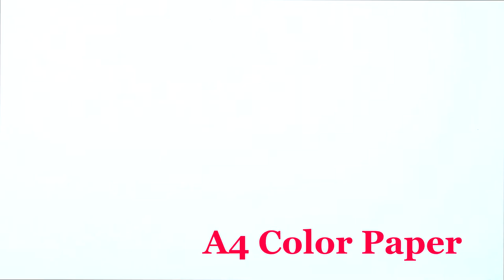Folded Paper Wreath | Pinwheel Wreath | Sunflower Wreath | Home Decoration Handmade Wreath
Hey Friends...

Today in this video I will show how to make paper folding origami craft. home decoration wreath.  You can easily make at home.

Another Video

How To Make A Paper Flower Ball | Paper Flowers Showpiece Ideas | DIY Paper Flower Home Decor Idea
DIY Best out of waste From Woolen | Straw Pipe Door Wall Hanging | উলের সুতা দিয়ে ওয়ালমেট
Woolen Table Cloth Making | Wool Table Mat | Plate Mat | Thal Posh | উলের সুতা দিয়ে আসাম আইডিয়া